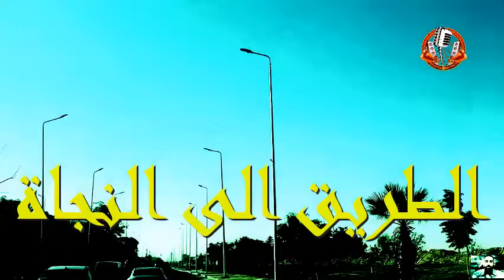التمثيلية الممتعة الطريق الى النجاه | محمد الدفراوى - فادية عبدالغنى - احمد ماهر